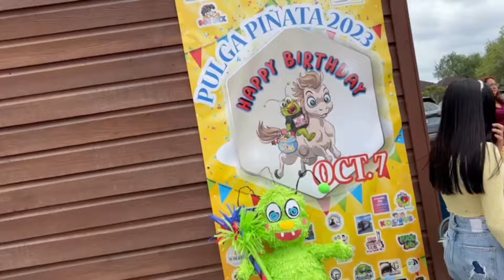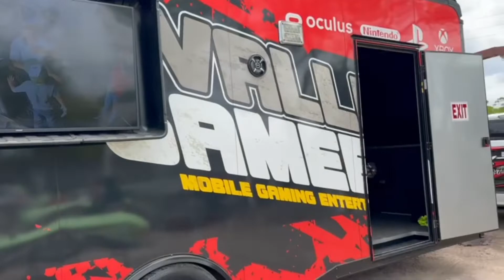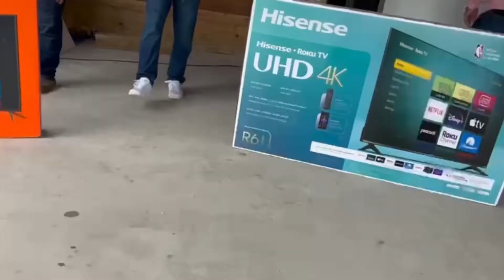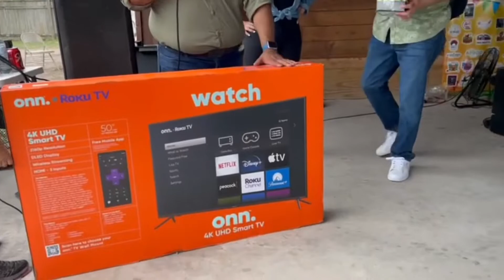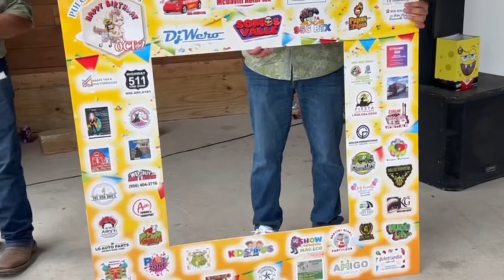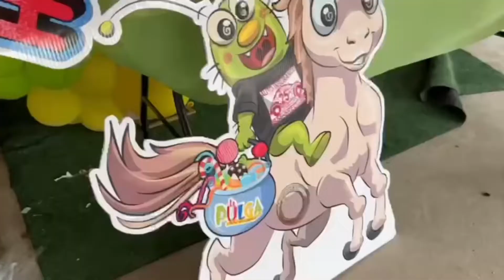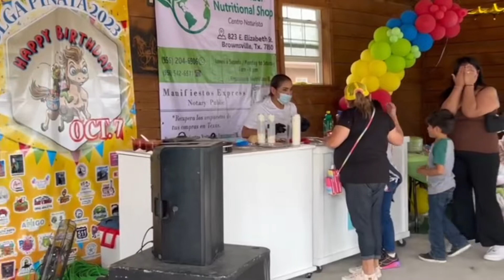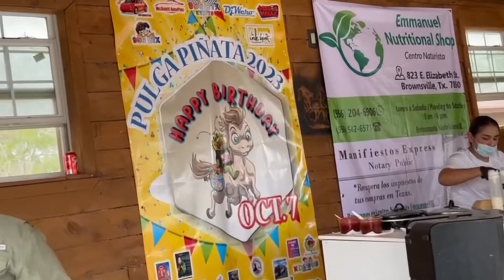Pulga Piñata 2023